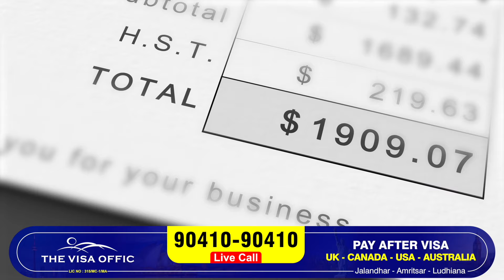USA SCHOLARSHIP TREND & UK LIMITED TIME PSEB/HSEB STU'S | The Visa Offic | PTC News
Contact The Visa Offic: 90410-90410
Exciting news for aspiring students! Discover the positive trend for Canada study visa applications and increase your chances of studying in the land of opportunities. The Visa Office brings you the latest updates on the rising acceptance rates and essential requirements for obtaining a study visa in Canada. Additionally, we bring you the last opportunity for UK spouse visa applications, so don't miss this crucial information if you're planning to reunite with your loved one in the UK. Want to study abroad and looking for a reliable immigration consultant.